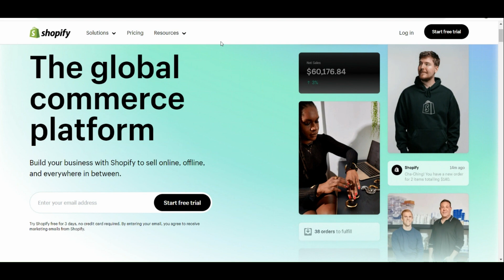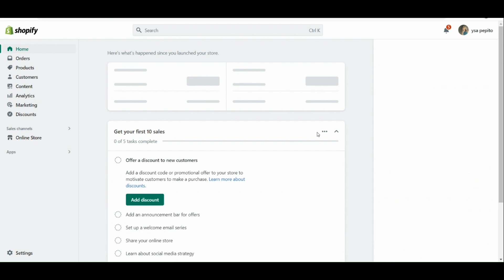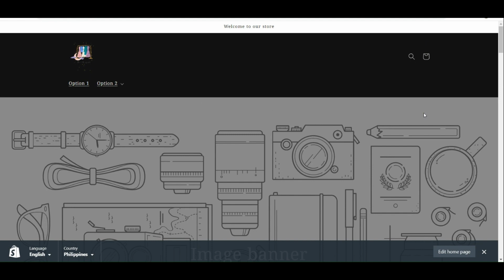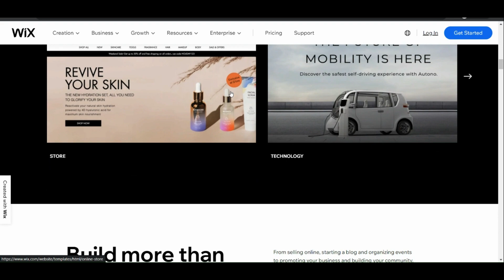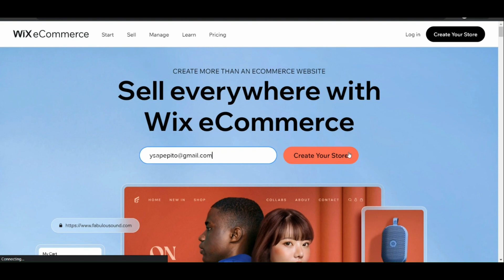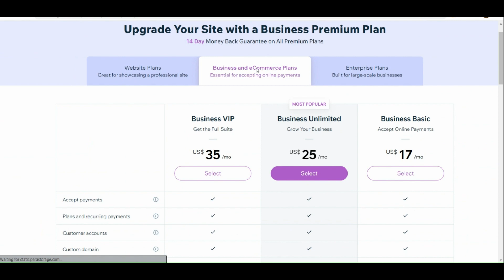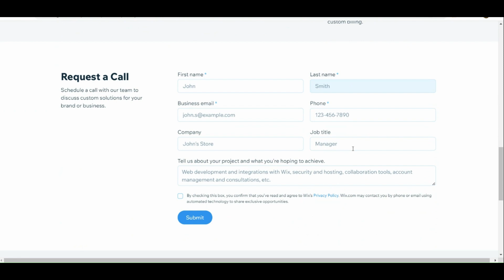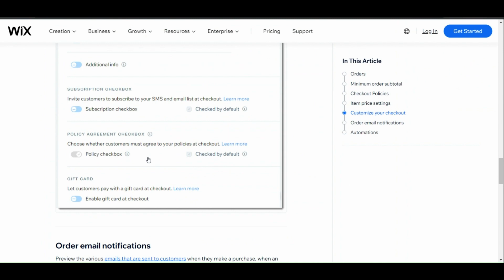Shopify VS Wix Ecommerce (Which Is Better?)